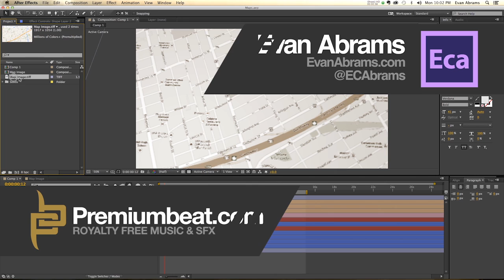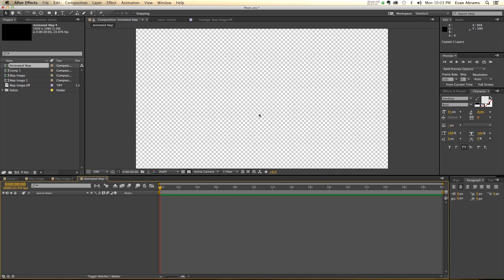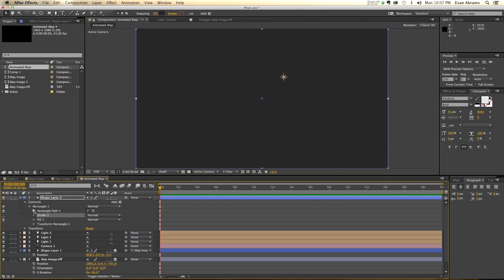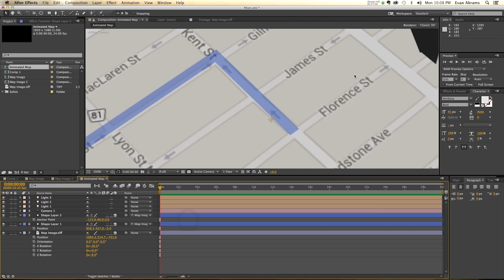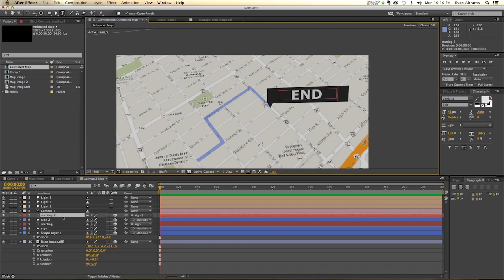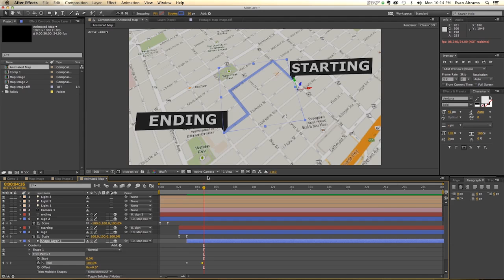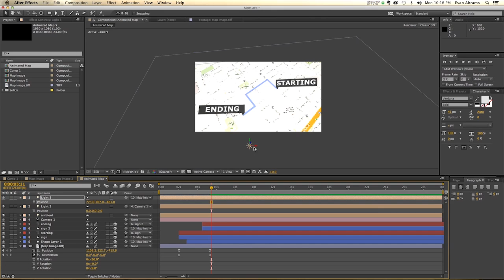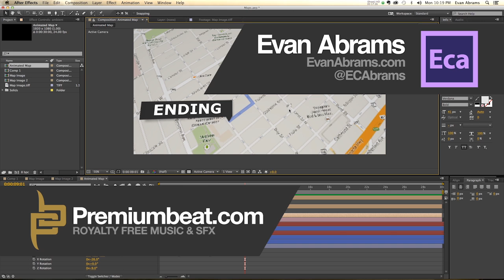After Effects Tutorial: Animated Map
- Read more about creating an animated map in After Effects with with a route reveal and starting/ending labels. This basic After Effects tutorial is great for local business or event videos.
Need music for your motion graphics or video projects?